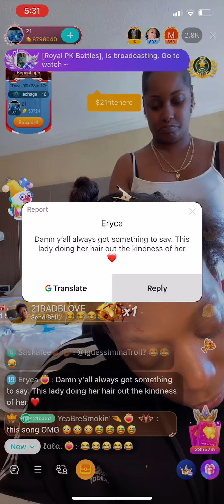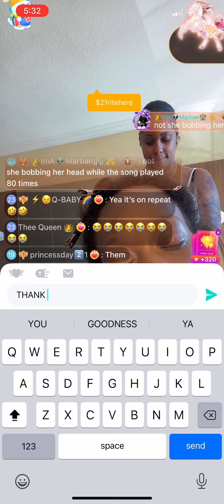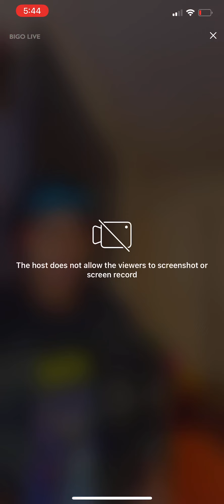is getting her hair braided by 1 of her supporters in rm